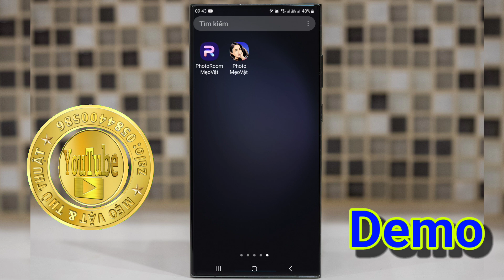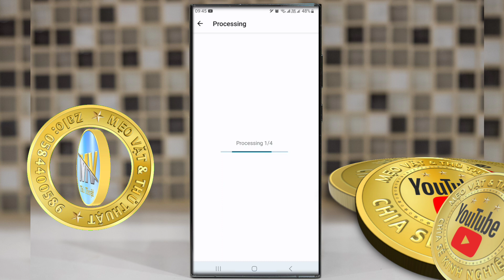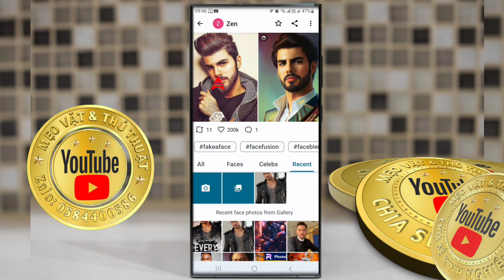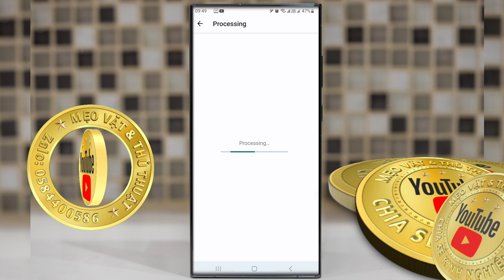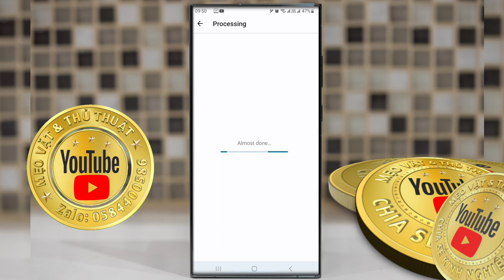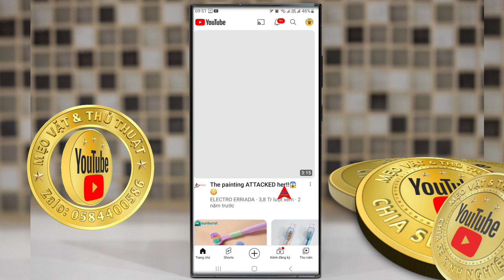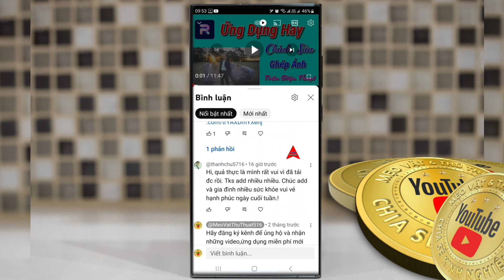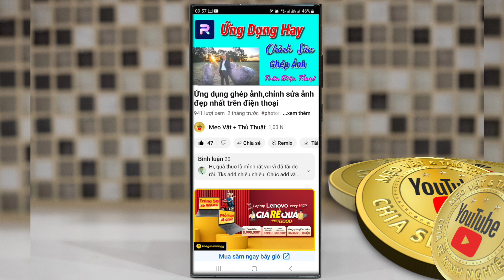Ứng dụng ghép ảnh, ghép khuôn mặt tuyệt đẹp, miễn phí trên điện thoại.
Chia sẻ và hướng dẫn cách ghép ảnh,hoán đổi khuôn mặt bằng ứng dụng miễn phí trên điện thoại.